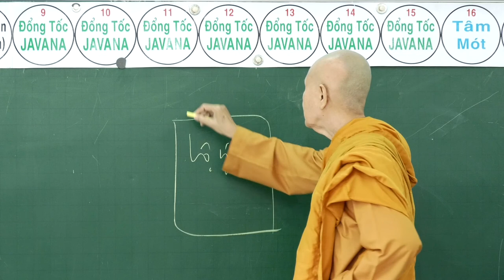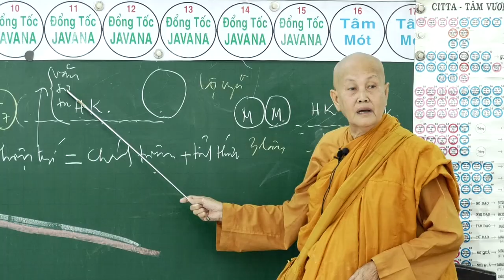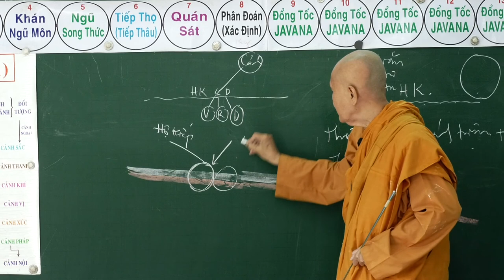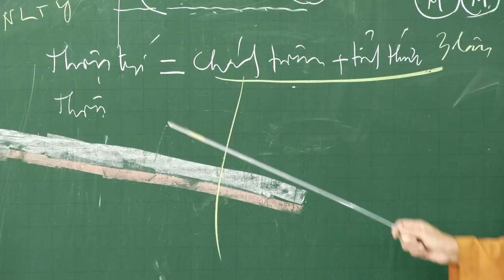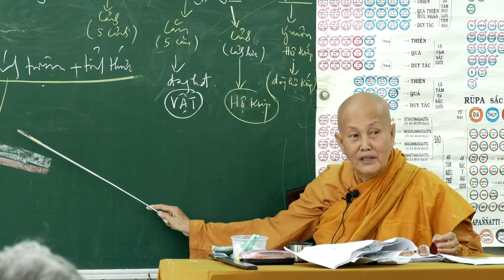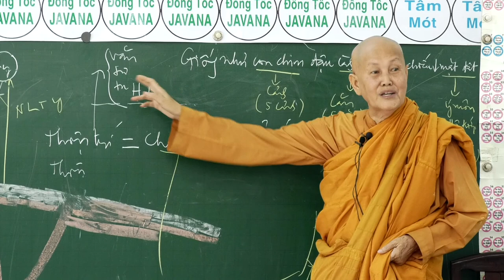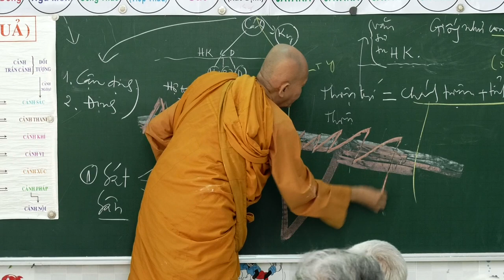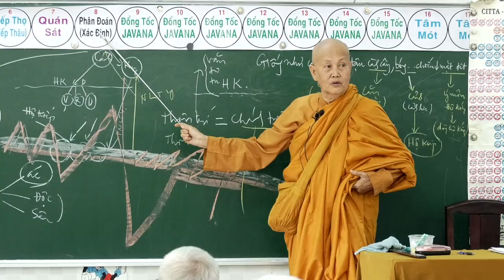SƯ CÔ TÂM TÂM - NGÀY 29 -10 - 2017